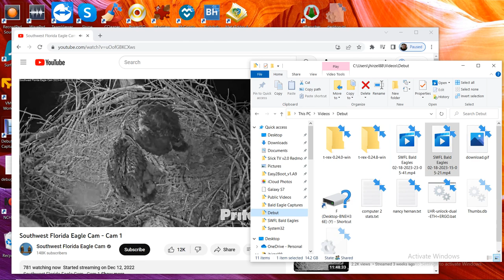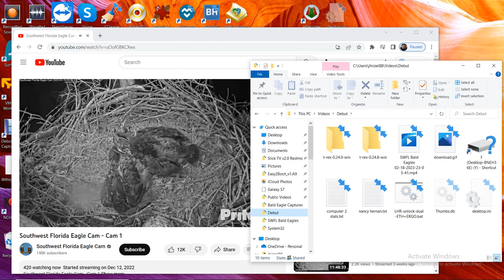SWFL Bald Eagles 02/18/2023 23:05